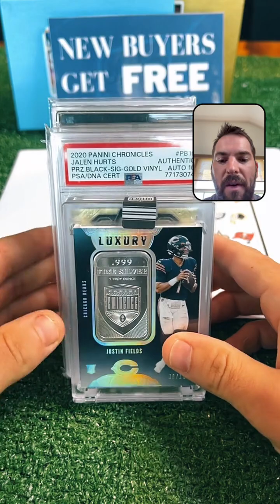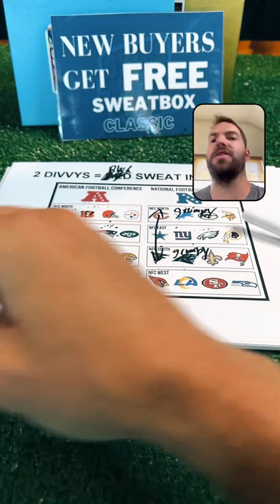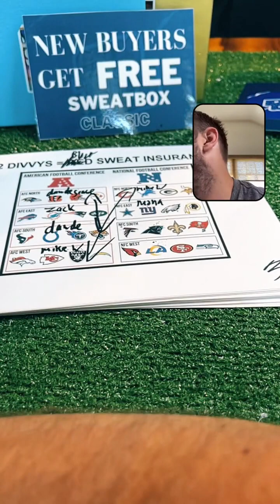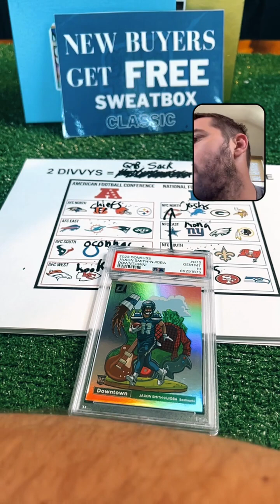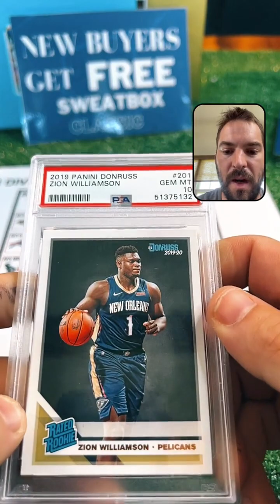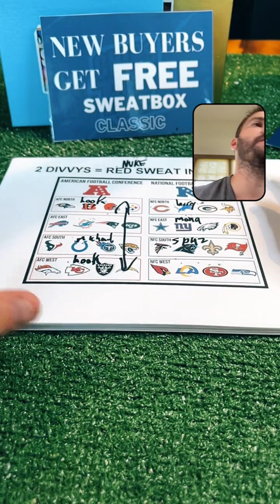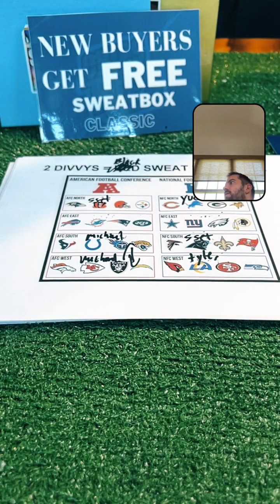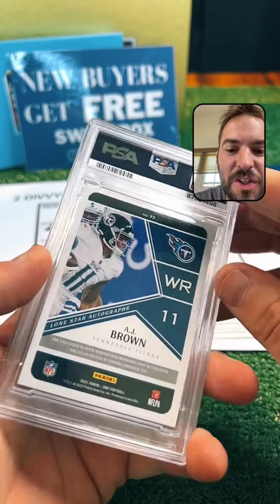May 22nd, 2024